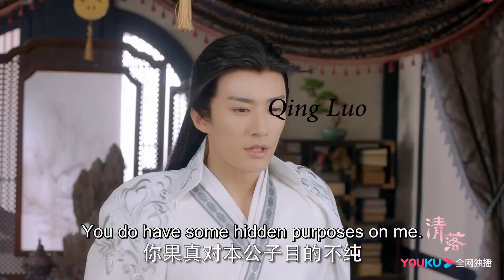[TRAILER]🔥清落Qing Luo🔥Qingluo found true love when she's finding son's dad?And he is the bio-father?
🔥清落Qing Luo🔥

🔥Plot summary:
The medical genius Yu Qingluo gave birth to her son Nan Nan alone. Seven years later, she developed her unique medical skills and began to look for her son's biological father. During the time, she met the prince of Fengcang Kingdom, Ye Xiudu. The two experienced various things together. Yu Qingluo finally found out that Ye Xiudu was the biological father of her son, and the two of them had fallen in love with each other deeply. In the end, the three spent the rest of their lives together.

chinesedrama 中国电视剧 LiuXueyi QINGLUO